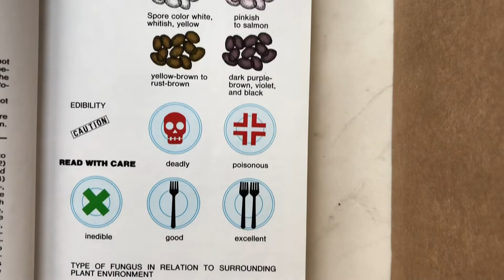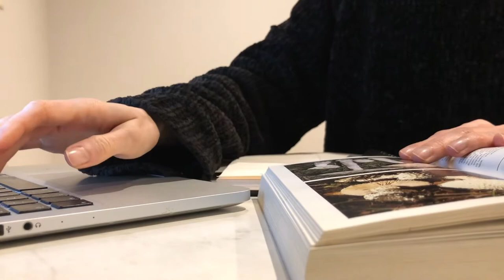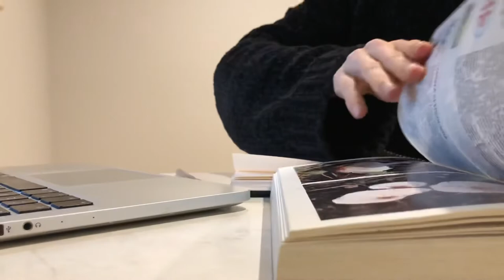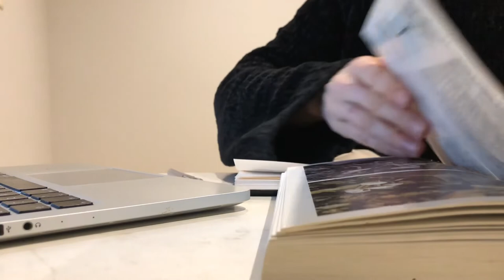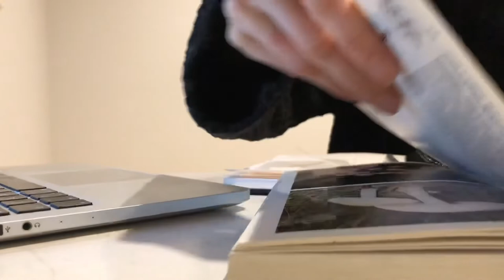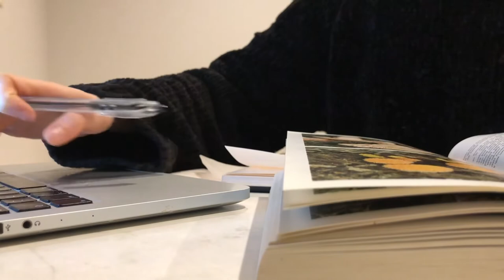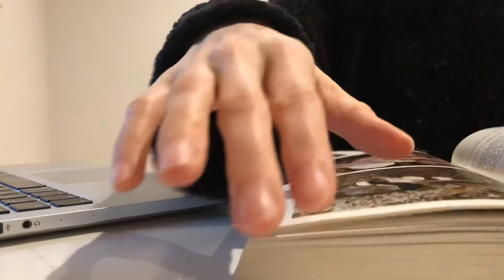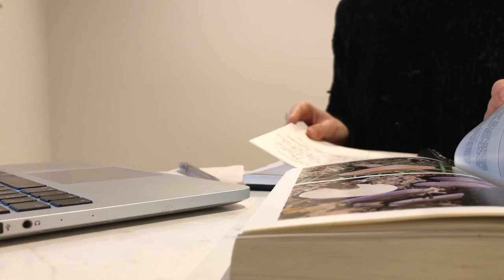ASMR | Studying mushroom biology | Pen Writing | Keyboard typing | Page flipping | No talking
Elizabeth here.

ASMR for today.
Studying mushroom biology 🍄
Edibles only 🍽
Taking notes 📝
No talking this time , just sounds.

For this video I used my IPhone and Splice App